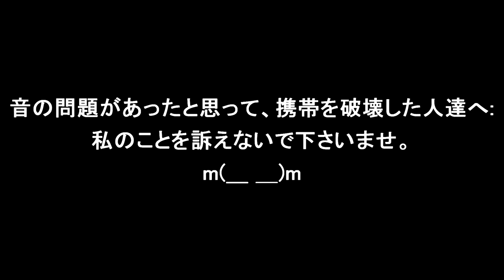ドロス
御機嫌よう！

これはドロスの小さいファンダブです！

良い一日を！